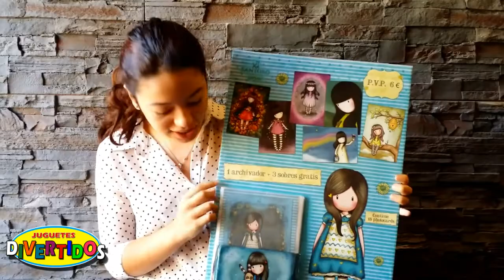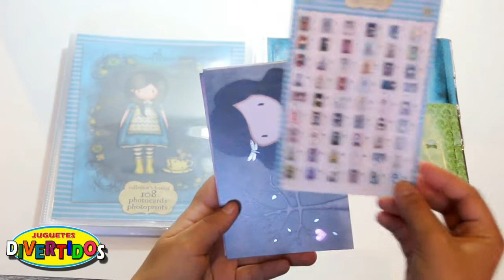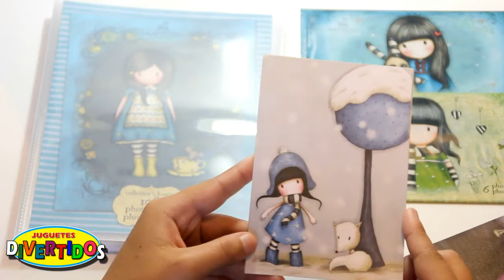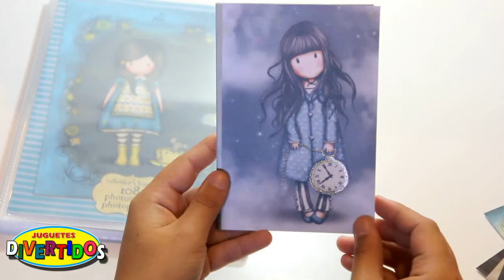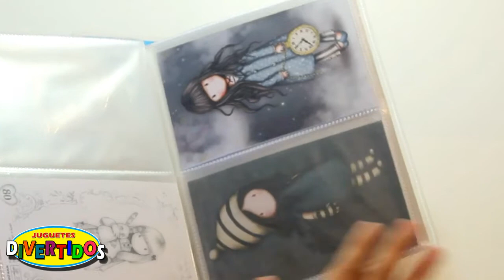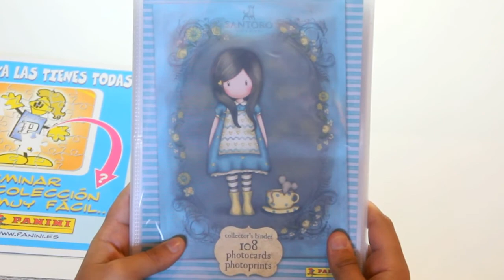GORJUSS SANTORO UNBOXIN #1 Abrimos 3 sobres sorpresa + Archivador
Hola Amygos,

Hoy comenzamos un nuevo UNBOXING super chulo. Son las Gorjuss de Santoro, unos dibujos preciosos que seguro ya conocéis porque habréis visto bolsos, estuches, camisetas, etc...
A mi me superencantan y por eso me he animado a hacer esta colección.

Asi que...espero que os encante como a mi.

Música de la Biblioteca de audio de YouTube:
Soho de Riot
Categoría: Pop